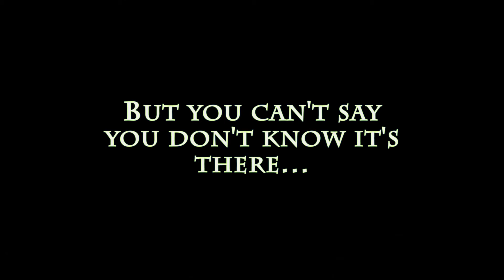The Uninvited Guest - Kayla Simon